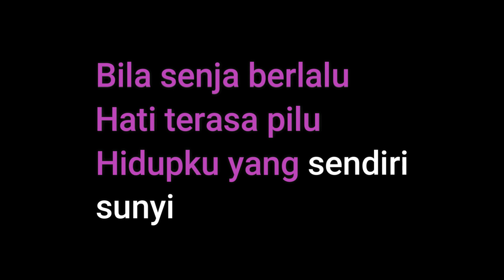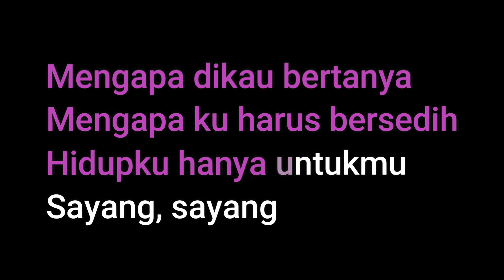THE MERCYS - HIDUPKU SUNYI (KARAOKE HD QUALITY)